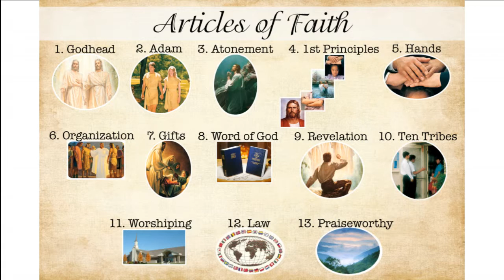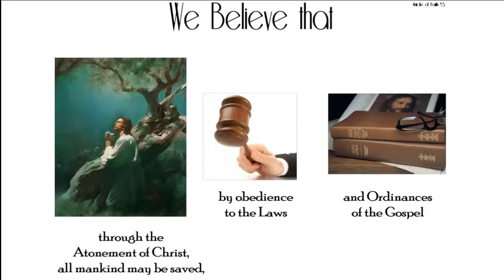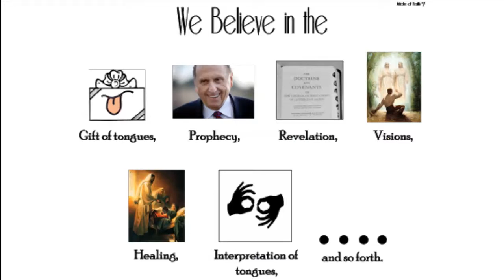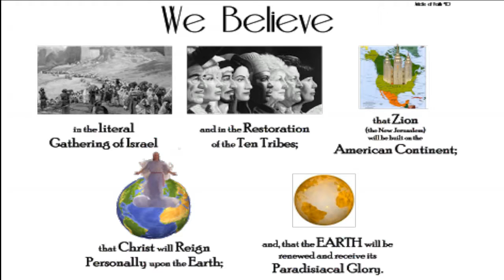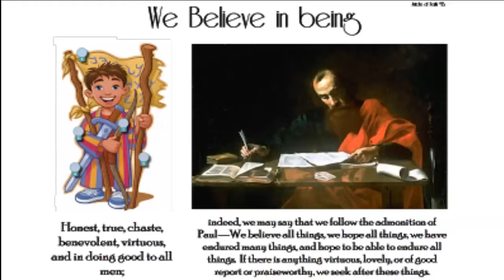Bangalore-ISL: Deaf LDS Video The Articles of Faith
Bangalore-Indian Sign Language: The Article of Faith of The Church of Jesus Christ of Latter-day Saints for Deaf Saints Video